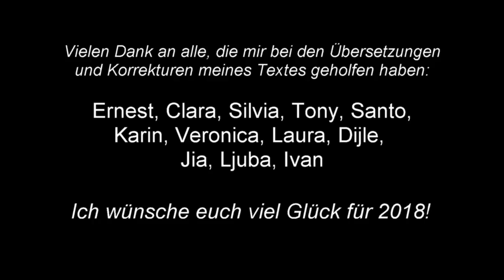Новогодняя речь 2018 (на 9 языках) - Соня “СОННИ“ Хубманн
Новогодняя речь 2018 (на 9 языках) - Sonja „SONNI“ Hubmann (Соня “СОННИ“ Хубманн)